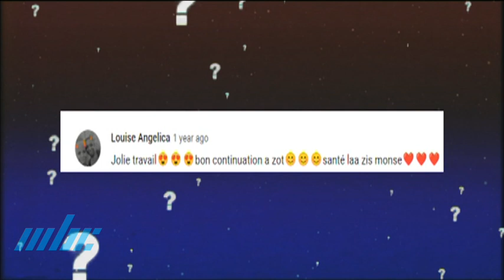Son Ladan Mem - Dwayne Lisette Big Willys